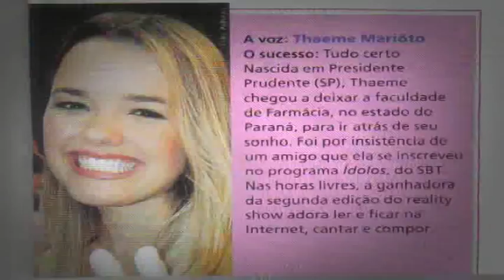Thaeme Show Acústico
Vídeo da cantora Thaeme Mariôto - Acústico.